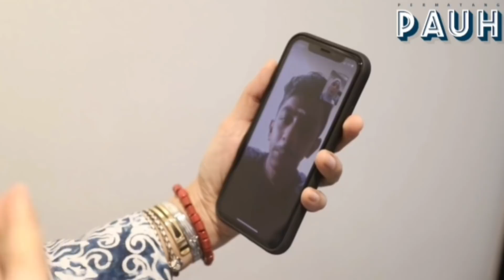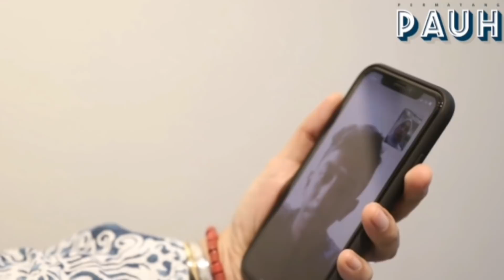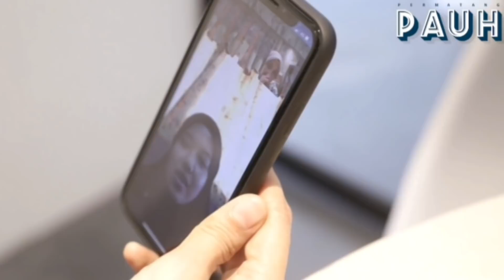YB NURUL IZZAH MENGADAKAN PANGGILAN VIDEO BERSAMA CALON SPM